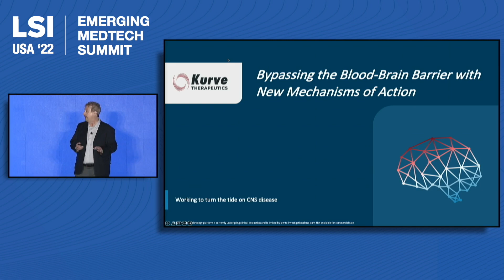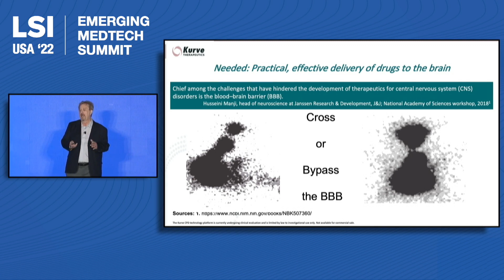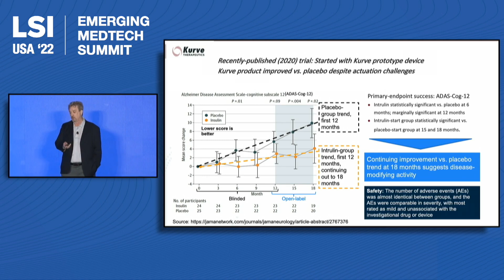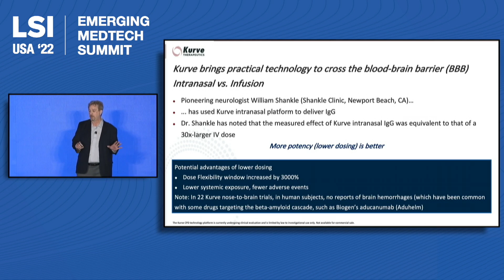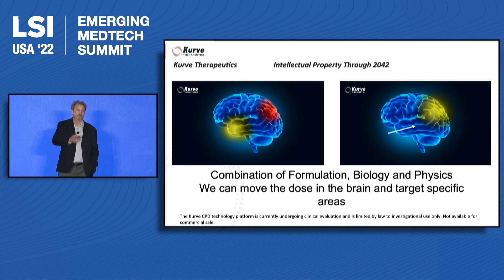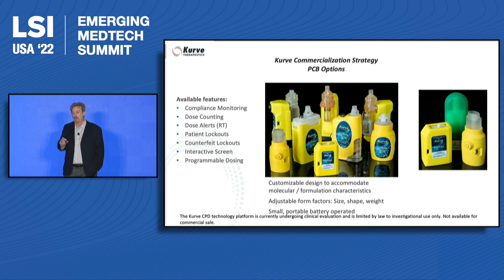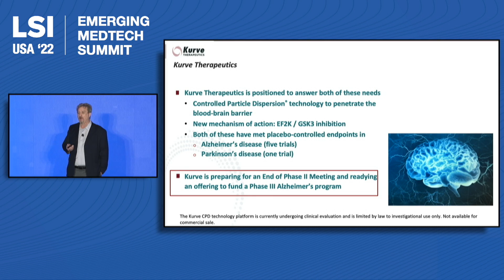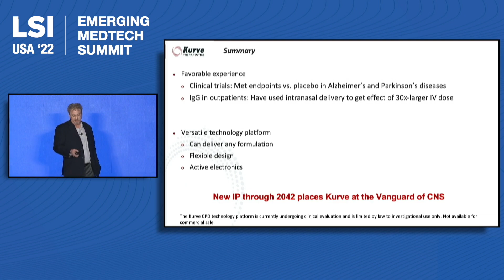Marc Giroux, CEO, Kurve Therapeutics | LSI USA '22 Emerging Medtech Summit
Marc Giroux, CEO of Kurve Therapeutics, was a presenter at the LSI USA ‘22 Emerging Medtech Summit, presenting to an audience of active investors and strategic partners.

Kurve brings a breakthrough approach to treat CNS disorders like Mild Cognitive Impairment, Alzheimer's, and Parkinson's. Kurve has completed Phases I, II, IIB and is Phase III ready in MCI. Kurve successfully delivers our proprietary medications through the blood brain barrier with a next generation drug delivery technology. Kurve brings revolutionary new treatments for CNS disorders through technology and drugs that modify the disease, creating breakthrough successes in medication effectiveness and quality of life. With demonstrated clinical efficacy, Kurve is changing the landscape of CNS therapies.